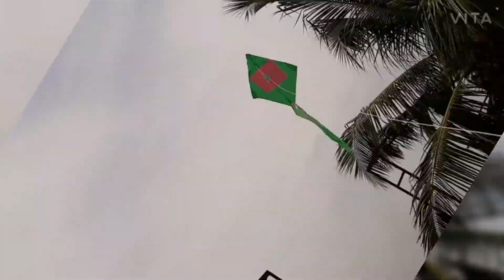How to make a kite? | பட்டம் செய்வது எப்படி? | Kite Making | MAKE MINI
BUILD WITH ARUN
DIY Kite -Art Crafts And Ideas
How to Make a Simple Newspaper Kite at Home | Patang making for Makar sankranti Festival.
 patang kese banate hai , lockdown kite making